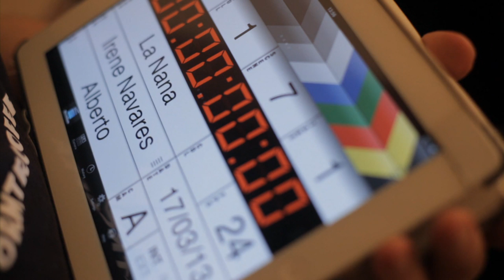Making of - La nana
Making of de "La nana" con Marisa Porcel, Paloma Porcel, Víctor Merchán y dirigido por Irene Navares.